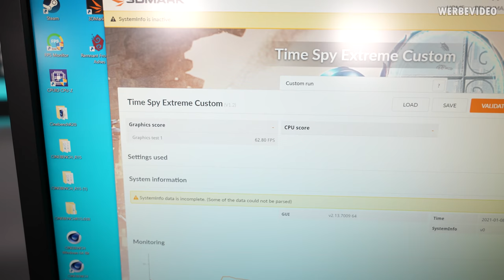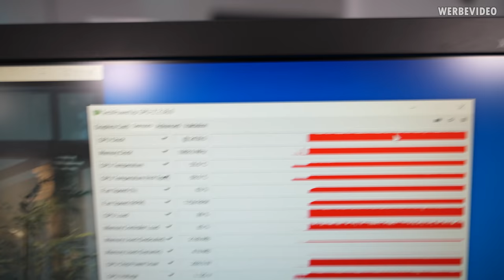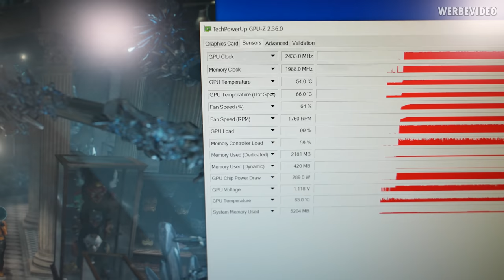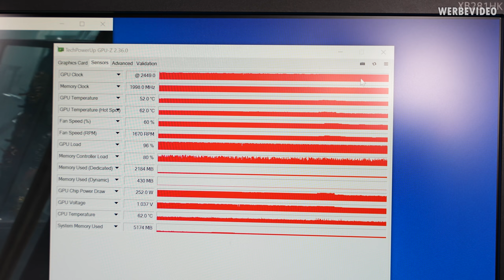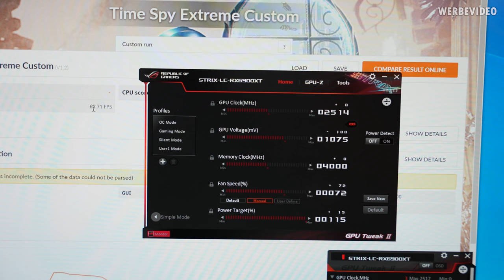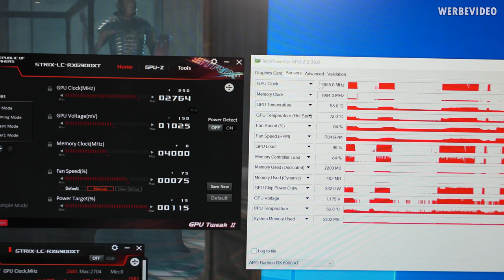Ist das die Beste RX 6900 XT? Erster Test der ASUS STRIX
Music / Credits:

Outro:
Vendetta Beats - Angelus
(Custom Version)